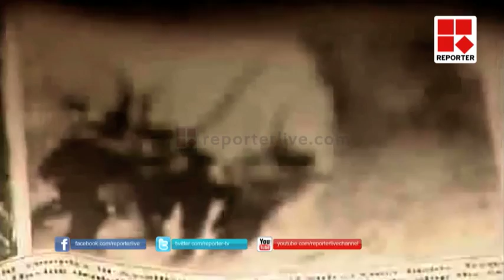Ayodhya fortified for Babri demolition anniversary